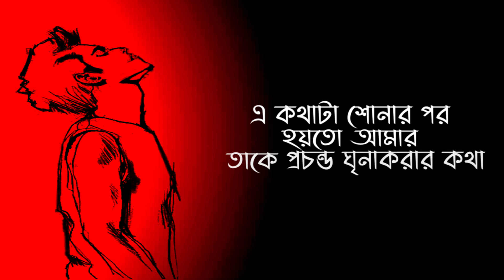Tomay Kno Pelam Na Ami ||Valobasar Bastobota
তোমায় কনো পেলাম না আমি ।।ভালোবাসার বাস্তবতা।।